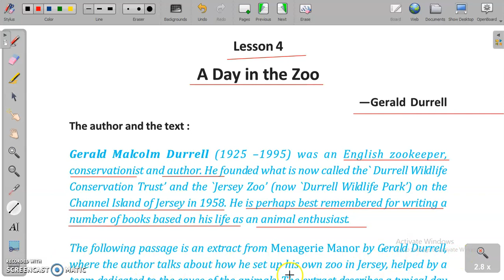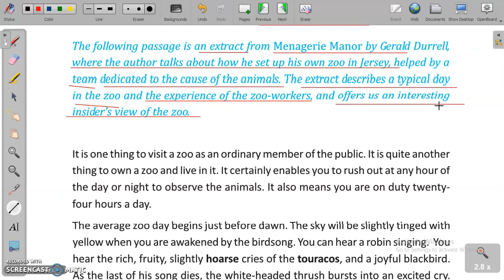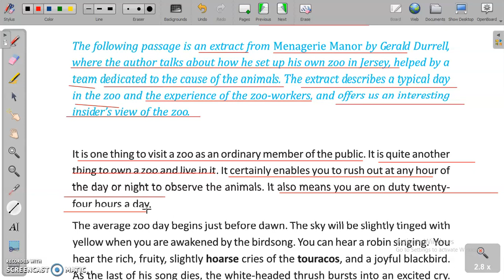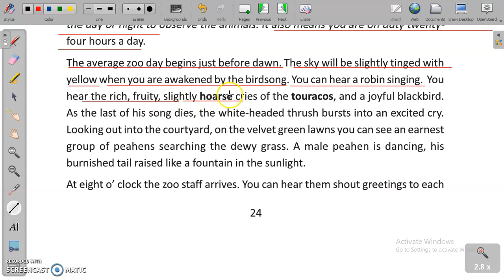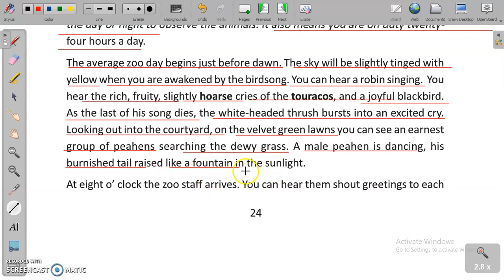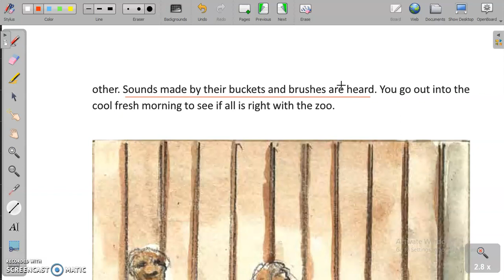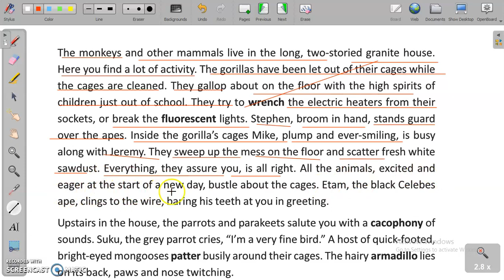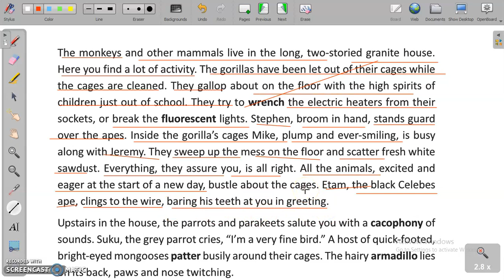A Day in the Zoo | Part 1 | Class Ix English